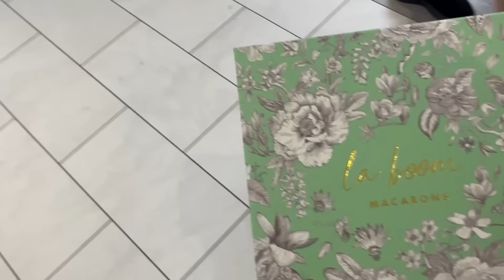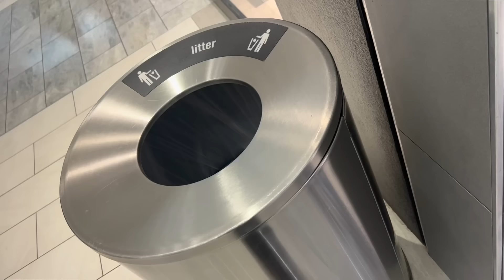Spring break shopping at the mall! Plus disappointing purchase!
Today we go to the mall and see what's new at the mall for Spring 2024.  It's just me and Brin, we have so much fun together at the mall.